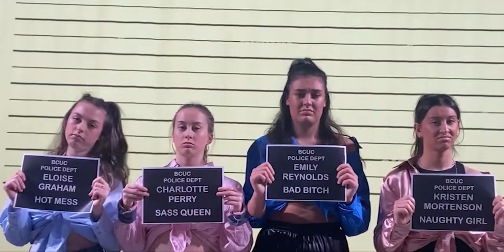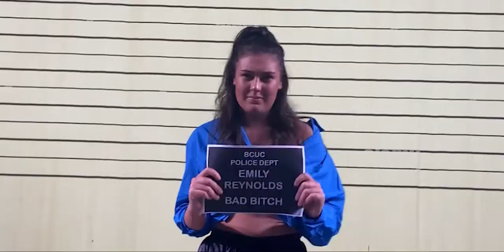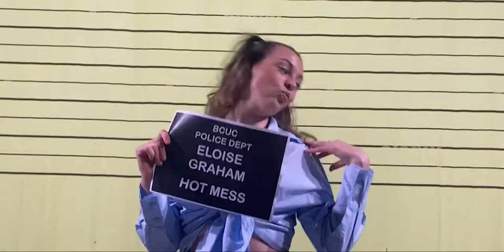Little Mix Music Video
HNC/D Performing Arts students were assigned to create a Music Video. They had to create their own original choreography, decide on a concept, costumes, locations and shots. Here’s the final product!

Choreography and Performance: Emily Reynolds, Kristen Mortenson, Charlotte Perry and Eloise Graham

Filming and Editing: Sammy Allen